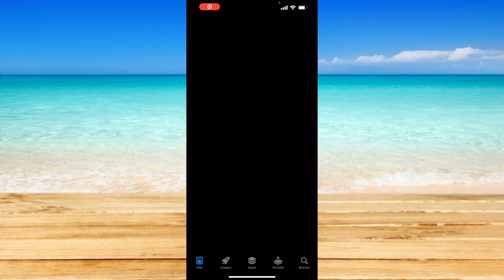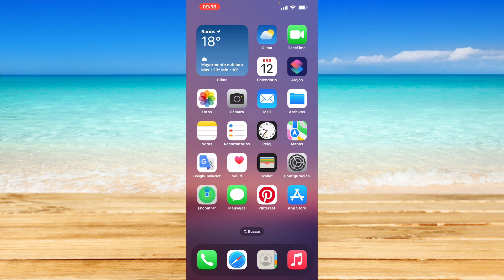Cómo arreglar el código de verificación de Discord que no se envía